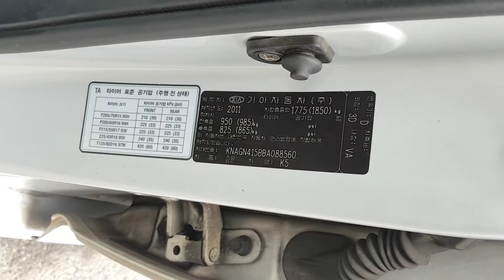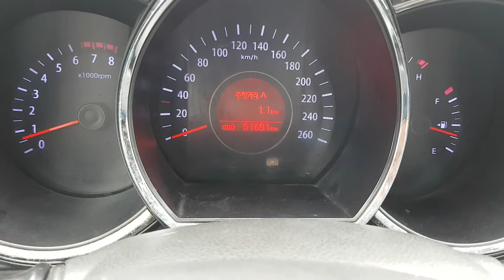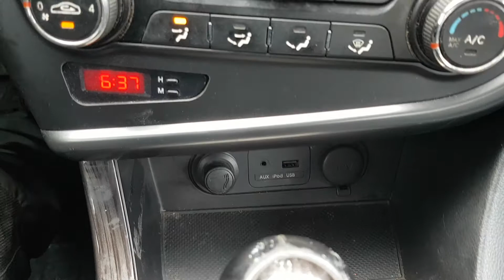K5 KNAGN415BBA088560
Autoleader